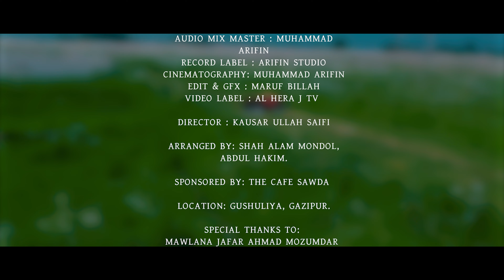তুমি মহিয়ান || Tumi Mohian || Kausar Ullah Saifi || 2023 এর সেরা গজল || Al hera J tv || Bornomala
তুমি মহিয়ান ||  Tumi Mohian আল-হেরা কিডস হ্যাভেন বোর্ডবাজার শাখা 2023 এর সেরা গজল Al hera J tv

Song title: You are Great
Lyric & tune: Kausar Ullah Saifi
Voice: Zubayer bin altaf, Abdullah Al Labib, Abdur Rahman, Rizoan Shikdar Oli, Safwan, Abdul Aziz, Saifa Sultana, Hasan, Hosen.

Cast: Students of Bornomala Nasheed Academy

Audio mix master :Muhammad Arifin
Record label: Arifin Studio
Cinematography: Muhammad Arifin
Edit & Gfx:Maruf Billah
Video Label: Al Hera J tv

 Director:
Kausar Ullah Saifi

Arranged by: Shah Alam Mondol, Abdul Hakim.

Location: Gushuliya, Gazipur.

Special Thanks to:
Mawlana Jafar Ahmad Mozumdar
Chairman, Al Hera Education Family.

Mawlana Tayefur Rahman

এবং আমাদের লাইক এবং ফলো করতে নিচের লিংকে ক্লিক করুন -

ইসলামিক কন্টেন্ট তৈরী ও স্পনসর করতে যোগাযোগ করুন-
Connect on Our Social platform

* ANTI-PIRACY WARNING * This content is Copyright to Al Hera J tv & Kausar Ullah Saifi . Legal action will be taken against those who violate the copyright of the following material presented!